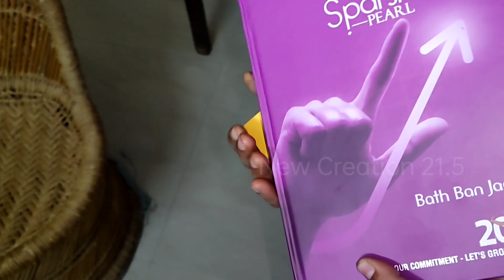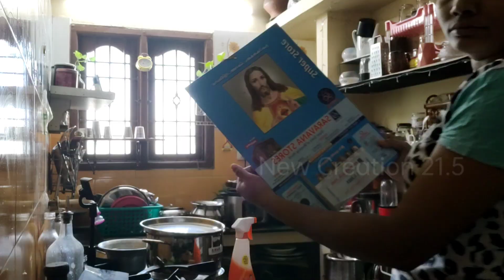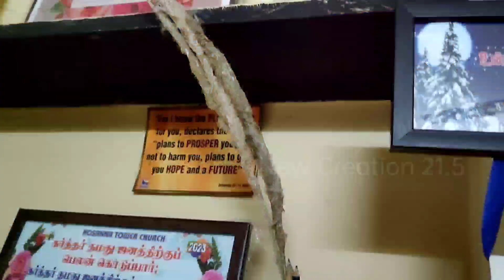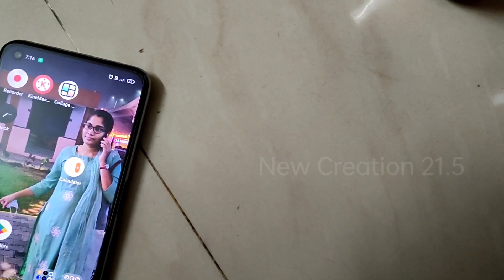வீட்டில் இருக்கிற பொருளை வைத்து முட்டை கறி|over ice 🍦 pa 🤒|Gas stove repair ஆவதற்கு காரணம் இதுதான்